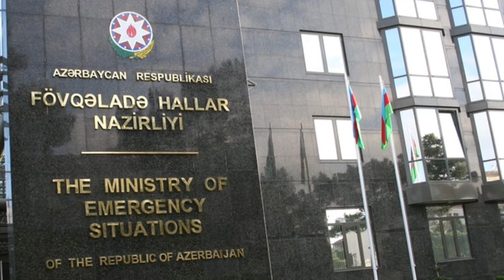Bu Nazirlikdən Əhaliyə Vacib Çağırış - Doğru Xəbər Az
Fövqəladə Hallar Nazirliyi əhaliyə vacib çağırış edib. Bildirilir ki, son zamanlar bəzi işbazlar tərəfindən insanların sıx yaşadığı ərazilərdə yanacaq çənləri yerləşidirilərək, yanacağın satışı həyata keçirilir. Bu isə hər an yanğına və partlayışa səbəb ola bilər. Odur ki, vətəndaşlar belə hallarla üzləşdikdə 112 qaynar xəttə məlumat versinlər.

Bu Nazirlikdən Əhaliyə Vacib Çağırış